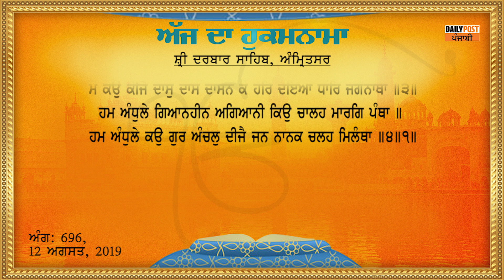ਅੱਜ ਦਾ ਹੁਕਮਨਾਮਾ 12-08-2019 |DAILY POST PUNJABI